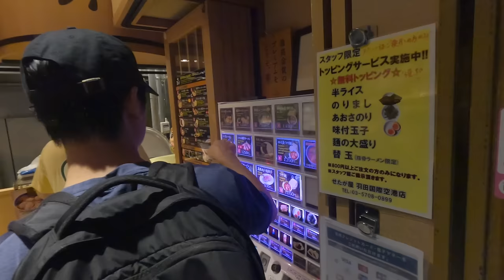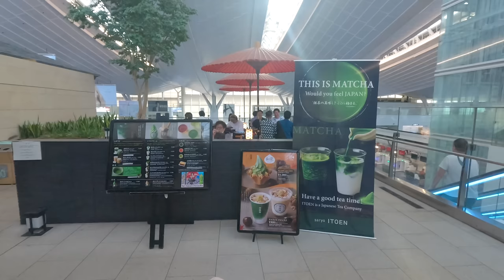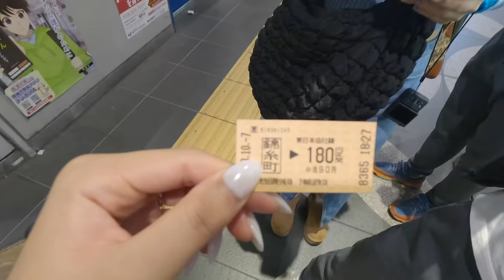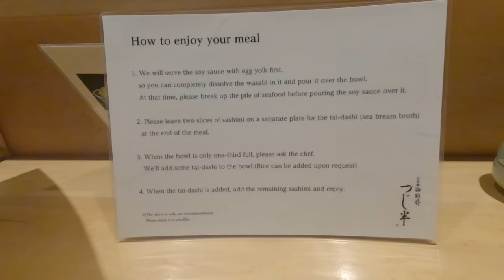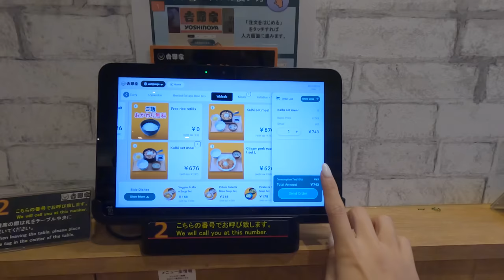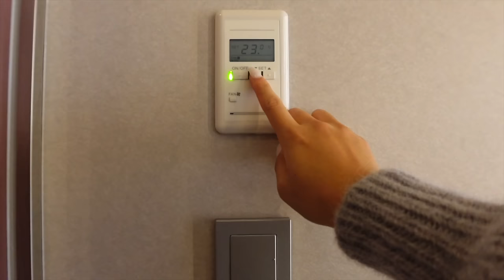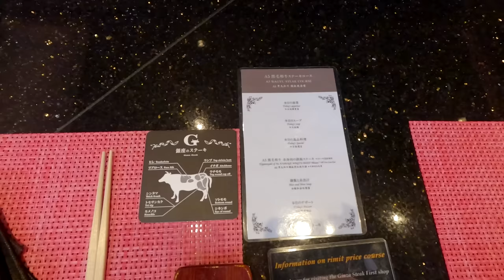tokyo travel vlog 🇯🇵 things to eat, night out in shibuya, apartment style hotel, shopping in ginza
the tokyo vlogs are here!!! this tokyo/japan trip was the highlight of my year, so it was so fun to edit and look back on these memories :') I hope you enjoy!!!